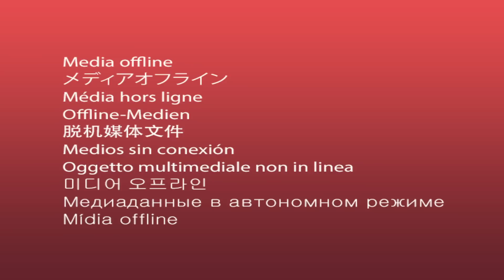幫助我們盡快開學 / 哈囉 小梅子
《 哈囉! 小梅子》 是一部温暖的家庭情景喜剧。故事讲述为小学生的女主人公梅子和家人、朋友们之间发生的一系列有趣的故事。动画片以妈妈和梅子的对立为主,将两人的矛盾以喜剧的形式展现给大家。